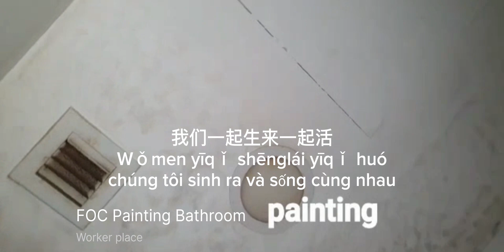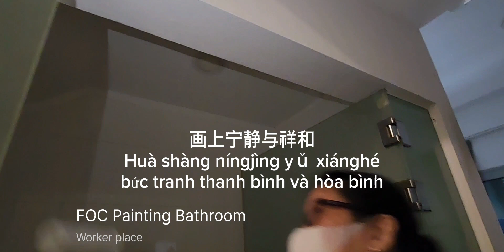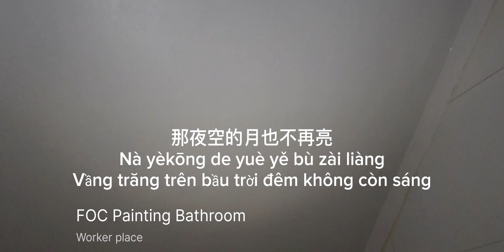FOC Painting Worker's Bathroom